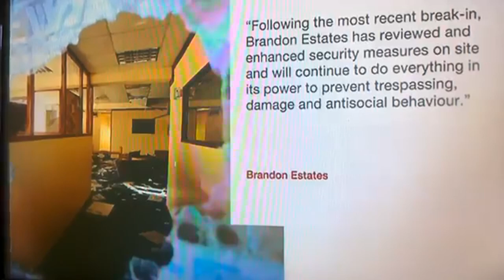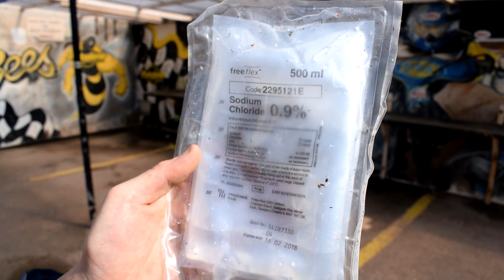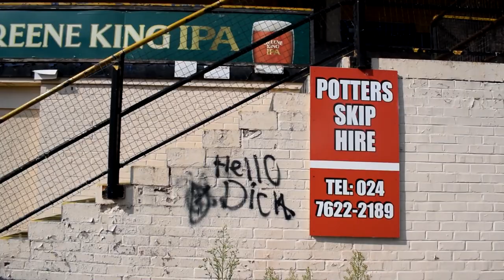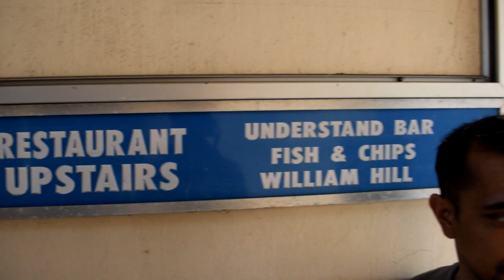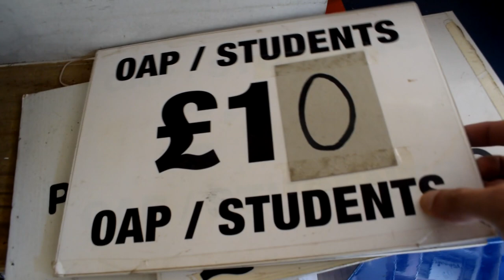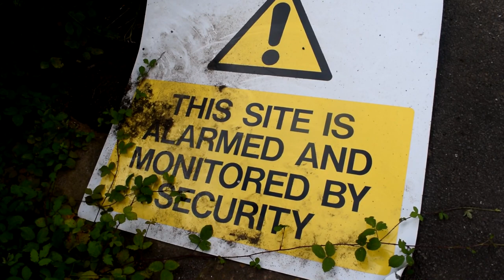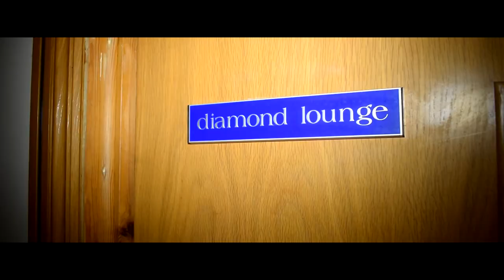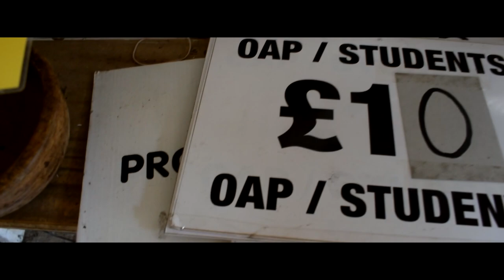ABANDONED STADIUM (Alarms Going Off !)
Hey Adventurers This episode was part of our road trip up to the midlands,An abandoned speedway stadium that was originally built in 1928 and used for greyhound racing ,banger racing and motorbikes for the Coventry bees speedway team and eventually closed down in 2016.As soon as we got onto the site we were hitting loads of pir sensors and triggering a voice alarm telling us security was coming.Crazy to see the empty turnstiles and stands,very apocalyptic looking inside and out! Hope you enjoy this one guys! OH yea an extra explore out Monday too so look out for that!